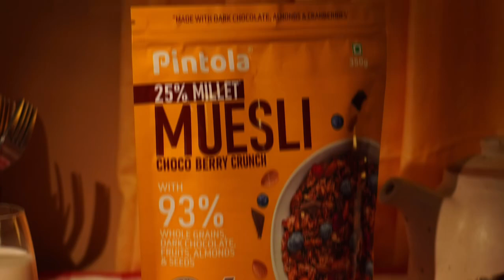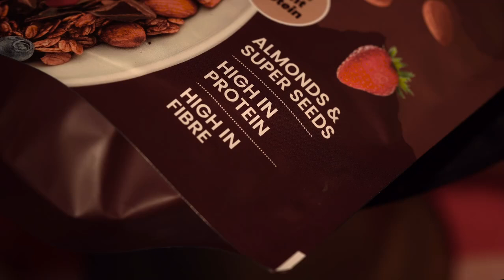🌞 Meet the New Breakfast Star! 🌞 Pintola High Protein Muesli with Dark Chocolate & Cranberries 🍫🍒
🌞 Breakfast market ka naya star! 🌞

This is the new protein star your breakfast table has been waiting for! Introducing Pintola High Protein Muesli—the perfect blend of rich dark chocolate and tangy cranberries. 🍫🍒

Grab yours now and TasteTheDifference with ProteinWaaliMuesli💪

( high in protein, dark chocolate, gluten free, weight management, nutritional breakfast, muesli recipe, breakfast cereal, fitness food )